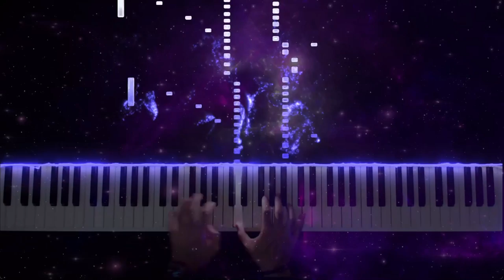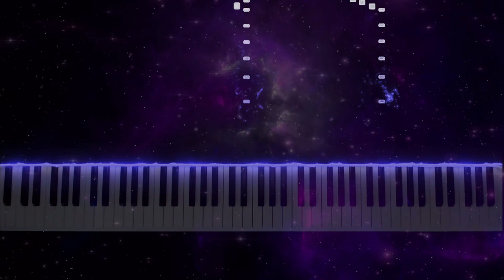INTERESTELLAR ⭐ (07/04/2023)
Cover of Patrik Pietschmann's arrangement from the B.S.O of Interstellar (Hans Zimmer).
From 3:25 to 3:57 arranged by me.